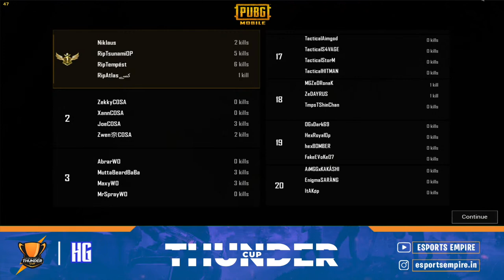[Hindi] ESPORTS EMPIRE| THUNDER CUP| RIP, INDIAN TIGERS,MARCOS, ELEMENT, WALKOUT,4KING, OG, CRAWLERS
ESPORTS EMPIRE
PRESENTS
THUNDER CUP

DATE- 22-24 MAY
PRIZEPOOL- 2500$

3 MATCHES DAILY

03) INDIAN TIGERS🇮🇳
04) MARCOS GAMING🇮🇳
05) ELEMENT ESPORTS🇮🇳
06) RIP OFFICIAL🇮🇳
07) TEAM MAYHEM🇮🇳
08) STALWART ESPORTS🇮🇳
09) WALKOUTS🇮🇳
10) OG🇮🇳
11) CRAWLERS🇮🇳
12) INITIATIVE ESPORTS🇮🇳
13) FUTURE STATION🇮🇳
14) LIVECRAFT🇮🇳
15) GOD'S REIGN🇮🇳
16) TEAM INS🇮🇳
17) 4KING🇮🇳
18) FINTOX🇮🇳
19) QUALIFIED
20) QUALIFIED
21) QUALIFIED
22) QUALIFIED

TOP 5 TEAMS WILL QUALIFY FOT NEXT ROUND!!

Caster - Fritzz Plays